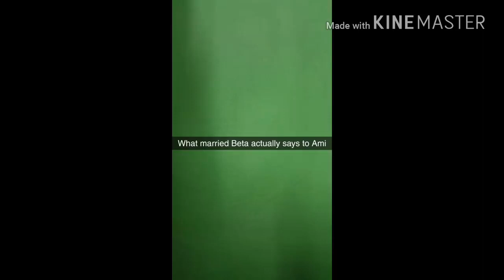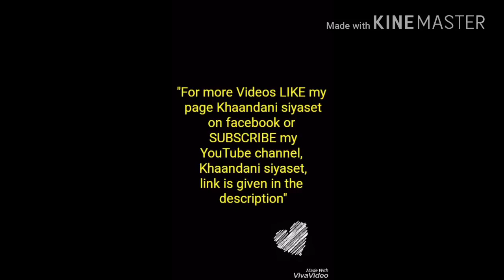Shadi shuda lerke Musically Videos 2018 | Funny Viral Videos Compilation - Best Dubsmash Videos